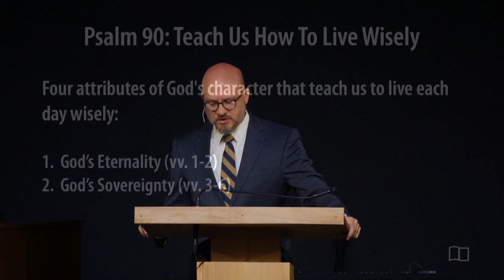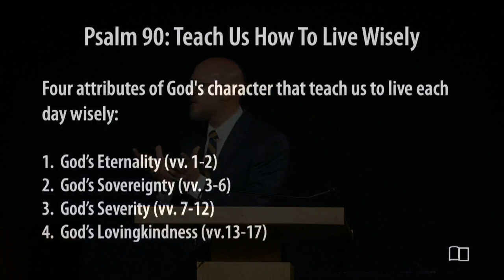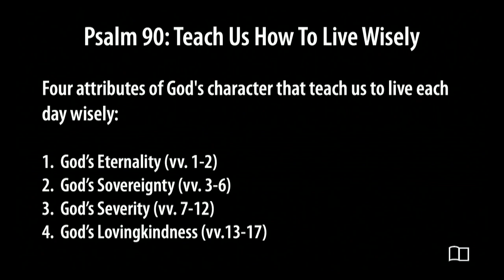Psalm 90: Teach Us How To Live Wisely - Kris Drent - Grace Bible Church - 5/19/24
Title: Psalm 90: Teach Us How To Live Wisely